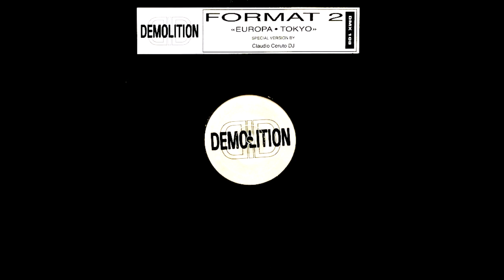DEMOLITION FORMAT 2 - EUROPA (SONIDO HD)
2º Registrate totalmente gratis para poder disfrutar de todo el contenido de la web.
3º Descarga todo lo que mas te guste, totalmente gratis y sin anuncios.